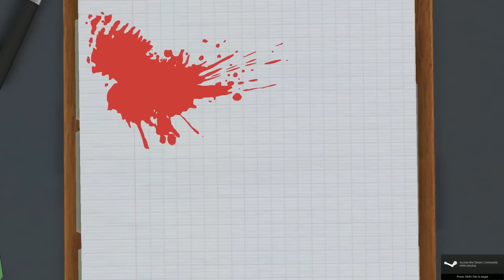Surgeon Simulator - PC Co-op ... sorta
After hearing that the PS4 edition will include 2 player co-op, we decided to play PC's co-op, since it's technically been in game forever.